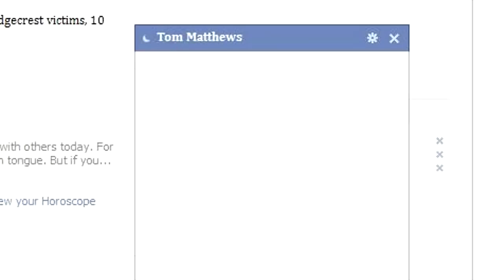The Stalker 3 Official Trailer HD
Here it is guys! I'm not sure when the first part of the movie will be out as i'm going to take a small break for a week or two but i will surely keep you guys updated :D